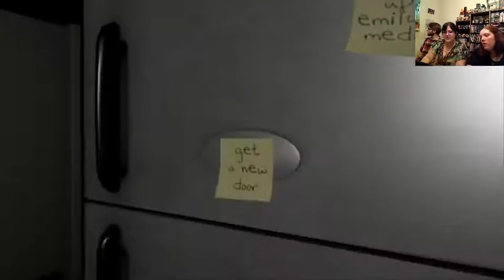Emily Wants to Play (With us, Danny) [Part 1]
Some gals and a guy play with some dolls. Yep, three grown-ass adults voluntarily play a video game with evil dolls. Furthermore, they're not very good at it.

This was a livestream on Twitch. The video had multiple problems, causing us to edit it down by about twenty minutes. There may be some weird edits in there somewhere. Sorry about that.